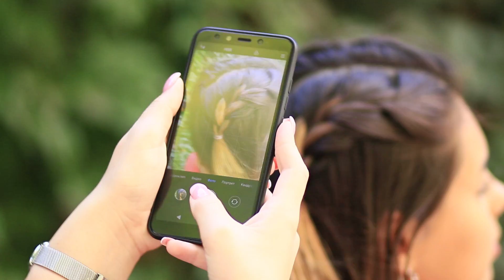16 проблем высоких и низких девушек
У тебя с подругой большая разница в росте? В нашем новом видео ты найдешь лайфхаки, которые делают жизнь высоких и низких девушек проще!

Материалы и инструменты:
• пояс;
• ножницы;
• иголка;
• нитка;
• жестяные банки;
• кепка;
• зеркало;
• двусторонний скотч;
• палка;
• наволочка;
• одеяло;
• лента-липучка;
• тумбочка;
• мыльница с присосками;
• резинка;
• смартфон
• зонт.

Вопрос дня: понравились наши новые идеи? Пиши в комментариях!